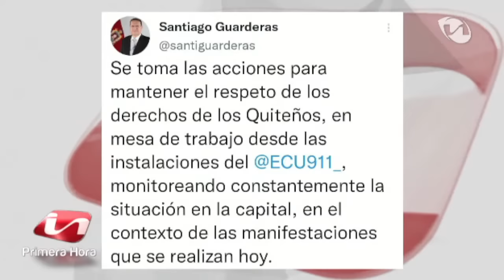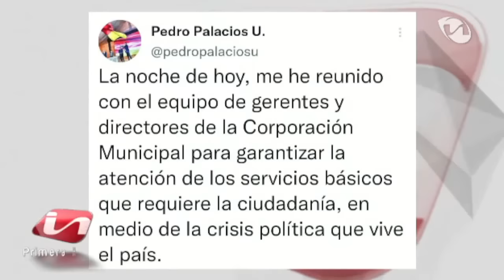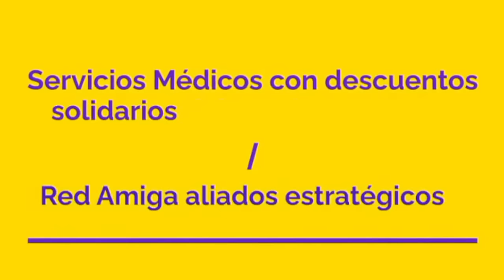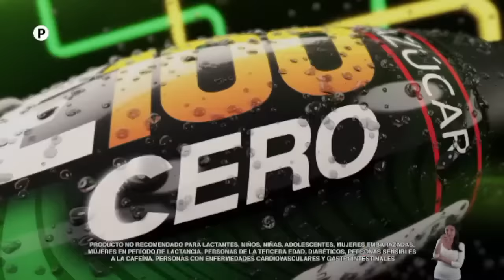Primera Hora 15/06/2022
Unsion y Cuenca inseparables